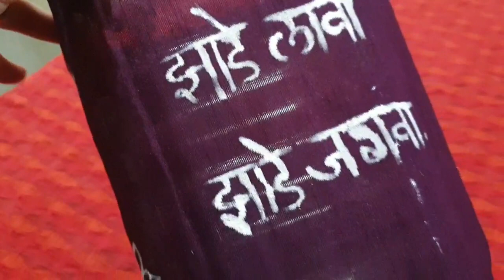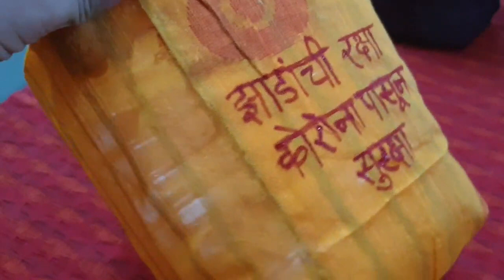World Environment Day Special | DIY Hand painted Planters | Planters from waste Plastic bottles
Heartfelt Thank you to all for the overwhelming response! Today I m going to show you how to make Reuse of old Plastic bottles available at your home. Its a simple and easy DIY of Planters for Gardening.